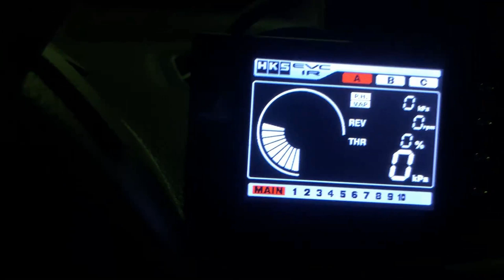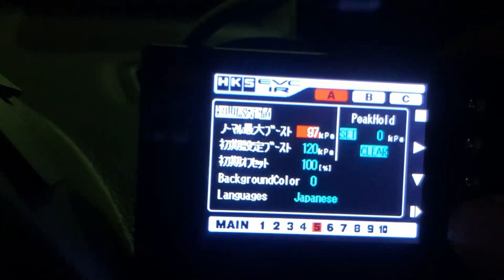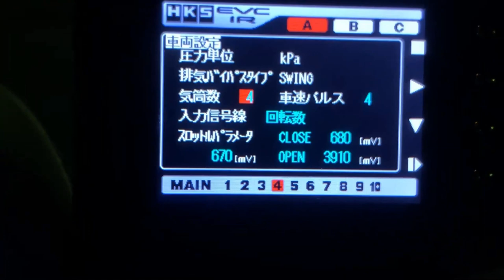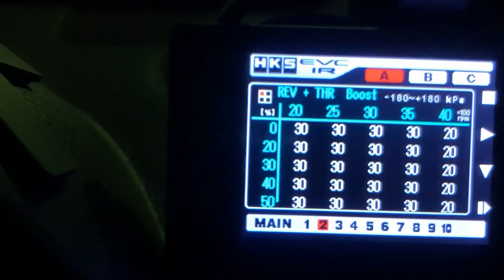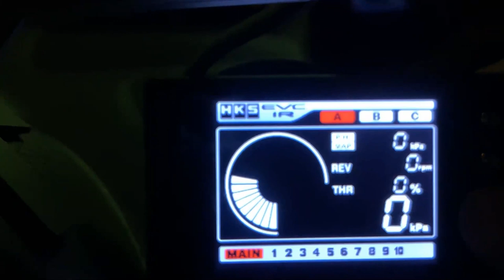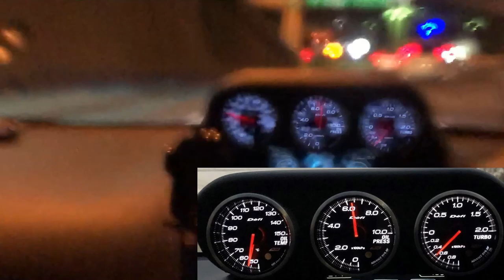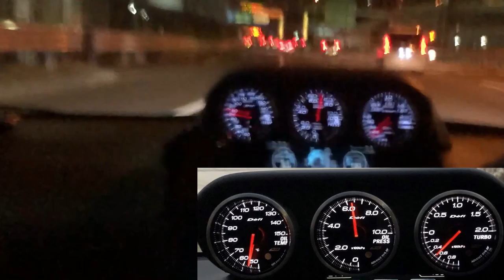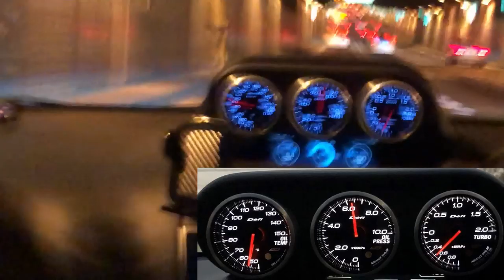【HKS】 EVC6 I,R2,4 取り付け 後編 室内とセッティング篇 から爆走（試走）WRX STI VAB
前回に続き後半ですが
室内の配線を終わらせて
セッティングをして
首都高で試走しました
思い通りの仕上がりですが
低回転からのオーバーシュートが
課題になっています
これから煮詰めていきます

ブースト制御に関しては
エンジン故障タービン故障など
重大な故障につながるため
自己責任でお願いします
参考程度にご覧ください

今回使用したブーコンはこちら！